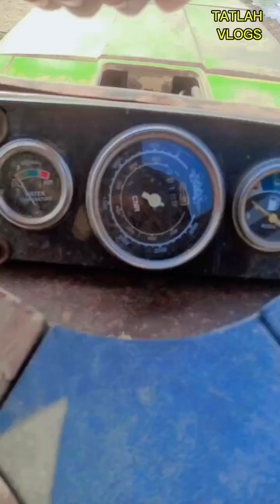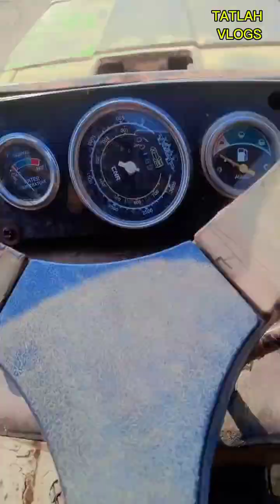my vlogs ڈیرے پر چاول کی کاشت ہوتی ہے